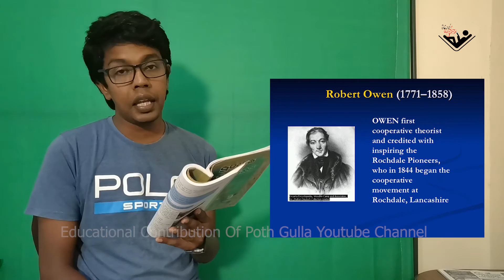කාලීන වෙනස්වීම් | Epic 26 | Grade 09 | 2 nd Lesson | Contemporary Changes | purawasi 9 | 9 wasara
content Reading.

Poth Gulla is a you tube channel which initialized in 2020. It is a channel that addresses to peoples’ mind and awake the zest of people, while presenting content reading of selected books written by eminent authors, Film review, Psychological theories and its practical uses and current global issues.  As a fan you might be amazed by some videos have been uploaded by me for few weeks. Obviously, I was requested to add something related to social science subjects are being taught in Schools, Colleges and monasteries in Sri Lanka. Then I selected one of practical social science subjects named “Civic Education” is being taught in Sri Lankan School curriculum. Civic Education is a subject that has a contemporary value and discusses on some political concepts such as Human Rights, Evolution of State concept, Sovereignty, Court System, Legislature, Executive Presidency, Law and political behavior of public”. Civic Education is a subject that has been introduced for school curriculum but have less interest and no more weight up on privet classes. As well more students  select this subject for their ordinary level examination in Sri Lanka because of the lack of awareness of the practical value of this subject. As an initiative step, I actuated to upload Civic education videos for all sri Lankan students who have an interest on this subject. As well , you are invited to watch these Civic Education videos and learn everything what you need to know when you live as a responsible civilian.

In the long history of civilization, man used to live together with a view of
facilitating the fulfillment of his basic needs. With the gradual development of society, the need arose for an organized system of governance to facilitate weal of society and protection of law and order. Accordingly, various countries have practised different methods of governance to rule them. Monarchism, (federal) aristocratic system, and democratic governance can be cited as examples. At present, most countries including
Sri Lanka have implemented democratic governance.

End